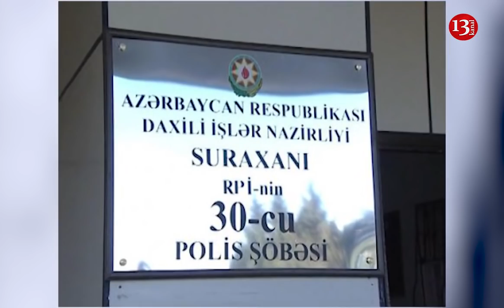Polis idərəsində NƏLƏR AŞKARLANDI? ONLARLA YÜKSƏK RÜTBƏLİ ŞƏXS İŞDƏN ÇIXARILDI